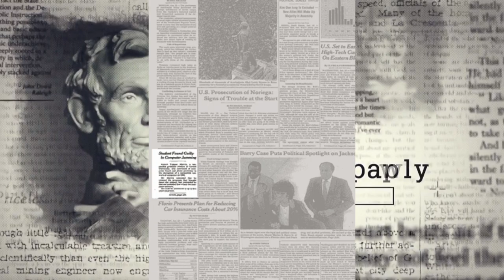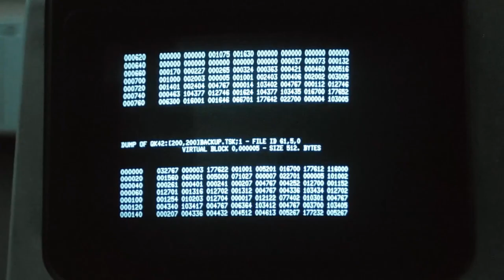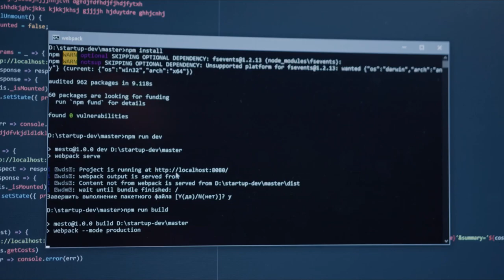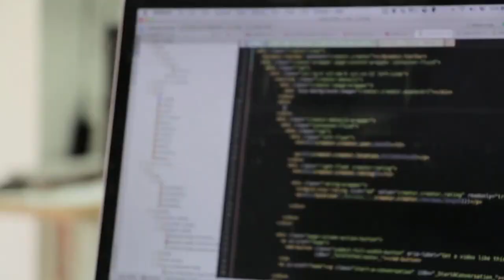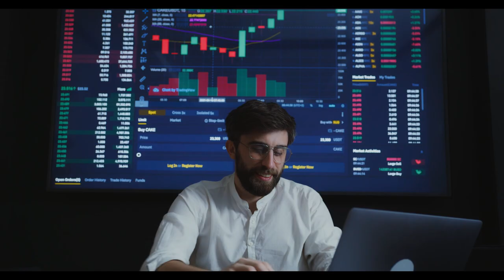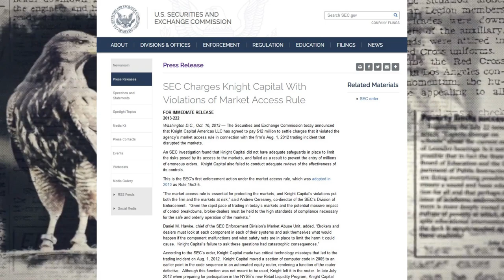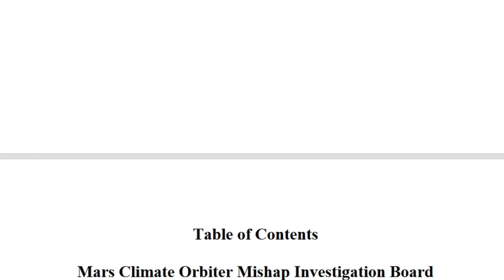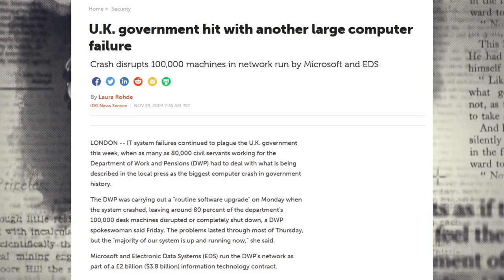Top 5 Worst Computer Bugs In History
Computers are an important part of our everyday lives.
Systems have been designed to make our life much simpler, and easy to manage.
Most big businesses have large servers, or data centres dedicated to running their systems, and are packed with the latest technology.
Through history though, bugs have been known to affect systems in ways we couldn't have predicted.
From worms, to software incompatibility, lets take a look at some of the worst computer bugs in history.

0:00 - Intro
0:36 - Morris Worm
2:03 - Washington Department Of Corrections
4:11 - Knight Capital Group
6:20 - Mars Climate Orbiter
8:06 - EDS Child Support Error
9:46 - Outro

We aim to give you high quality videos that are educational, informational and spark curiosity of our wonderful world.
We hope that everyone that watches one of our videos walks away with more knowledge and understanding of the video topic.

We will do our best to promptly resolve any issues.
Top 5 Catastrophic Rocket Failures!